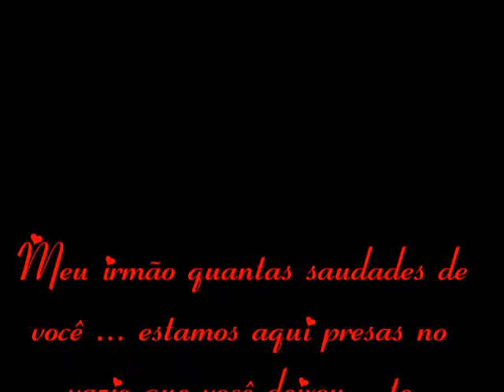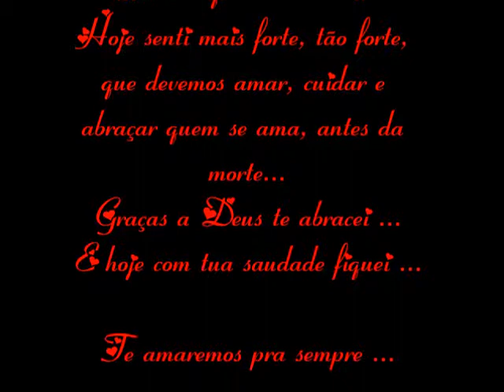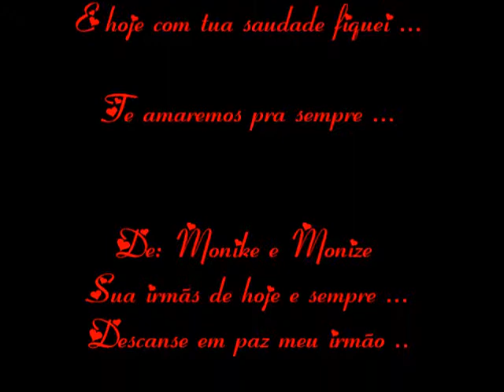Aloisio Neto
Descanse em paz meu irmão ..
de Monike e Monize